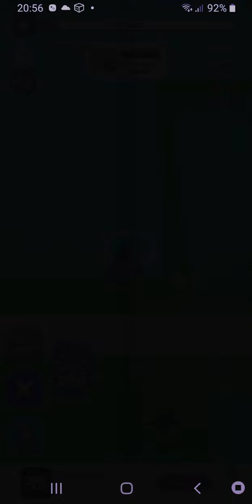Estreno y jugamos Dreamdale